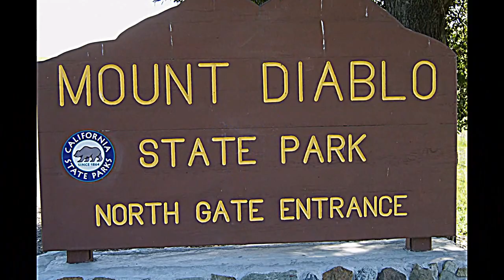Visiting Mount Diablo in The Bay Area 2009 (DVD Quality)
Visiting Mt. Diablo in the Bay Area